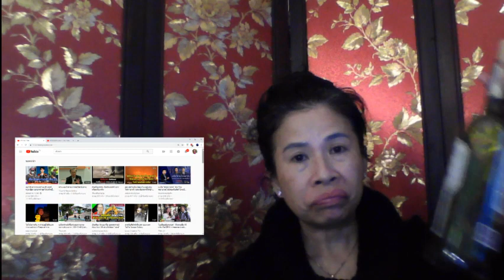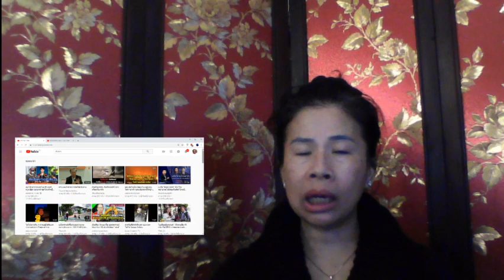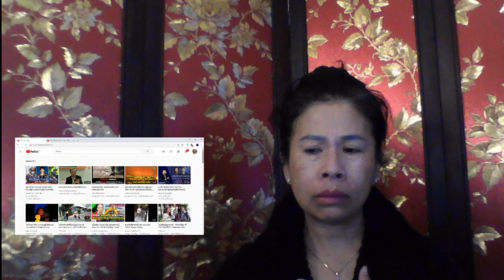2018-11-13ป้าวันเพ็ญมาจัดอีกรอบ